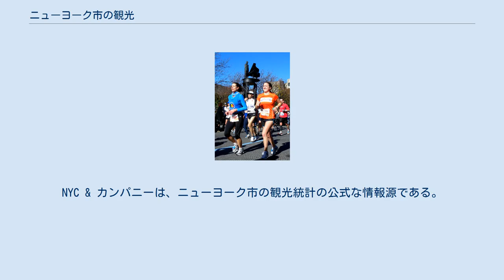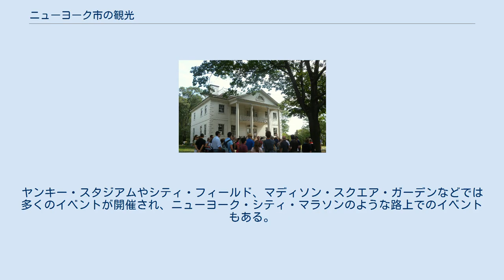ニューヨーク市の観光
サークル・ライン XVIIでハーレム川を観光する ロッカウェイ・ショアにて、ヨーロッパ人観光客ら コロンバスサークルの大道芸人の周りに集まる観光客 ニューヨーク市の観光（ニューヨークし の かんこう）では、ニューヨーク市の観光について解説する。
ニューヨーク市には、国内外から毎年約4700万人の観光客が訪れる。
 ニューヨーク市の観光の主な目的は、エンパイア・ステート・ビルディング、エリス島、ブロードウェイ・シアター・プロダクションズ、メトロポリタン美術館などのミュージアム、セントラル・パーク、ワシントン・スクエア・パーク、ロックフェラーセンター、タイムズスクエア、ブロンクス動物園、サウス・ストリート港、ニューヨーク植物園、5番街やマディソン・アベニューでのショッピング、トライベッカ映画祭などのイベント、セントラルパーク内にあるサマーステージやデラコート・シアターでのフリー・パフォーマンスなど。
自由の女神像は、アメリカ国内でも主要な観光スポットの1つだ。
ジャクソン・ハイツやフラッシング、ブライトン・ビーチなどは、ショッピングスポットとなっている。
 ニューヨーク市には、28,000エーカー（110k㎡）以上の公園や、14マイル（22㎞）以上の公共ビーチが存在する。
フレデリック・ロー・オルムステッドとカルヴァート・ヴォークスにより設計されたセントラルパークは、アメリカで最も訪問者の多い都市公園である。
また、同じオルムステッドとヴォークスによって設計されたブルックリンのプロスペクト・パークには、90エーカー（36ヘクタール）の牧草地が広がる。
クイーンズのフラッシング・メドウズ＝コロナ・パークは、市内で3番目に大きな公園で、1939年、及び1964年の万国博覧会の会場だった。
 街頭市や、グリニッジ・ヴィレッジのハロウィーン・パレード、ニューヨーク・マラソンなどの路上イベントにも、観光客の注目を集めている。
 セントラルパークの西にあるダコタ・ハウス エセックスハウスを含むセントラルパークから見た南側のビル群 モーリス・ジュメル邸でイタリア語について講義するガイド NYC & カンパニーによれば、2005年のニューヨーク市への外国人観光客が多い国は、イギリス（116万9千人）、カナダ（81万5千人）、ドイツ（40万1千人）、日本（29万9千人）、イタリア（29万2千人）、フランス（26万8千人）、アイルランド（25万3千人）、オーストラリア（23万5千人）、スペイン（20万5千人）、ギリシャ（14万8千人）、オランダ（14万7千人）である。
 ニューヨーク市には、主な行楽シーズンが存在しない。
感謝祭、クリスマス、新年とその周辺を例外とし、観光客の数は1年中ほとんど同じである。
また、ニューヨーク市のホテル利用率は、国内で最も高い。
世界金融危機の中でも比較的高いままだった。
 ジョージ・フェルティッタ率いるNYC & カンパニーの観光事務所は、アルゼンチン、イギリス、フランス、ドイツ、アイルランド、イタリア、メキシコ、オランダ、ロシア、スペイン、スウェーデン、日本、朝鮮、中国の14カ国にオフィスを持つ。
NYC & カンパニーは、ニューヨーク市の観光統計の公式な情報源である。
外国人観光客については、包括的な統計を出し、観光業への影響も調査している。
さらに、メンバー・ホテル、博物館、アトラクション、劇場、ストア、レストラン、待ち合わせ場所、サービスプロバイダーなどについての14の公式ガイドブックを出版している。
 観光ガイドが付き添う、ダブルデッカーのツアーバスやボートでは、マンハッタンやその周辺の観光スポット、数カ所を訪れられる。
また、1カ所を訪問するのには、タクシーが役立っている。
また、市内では、自転車のレンタルも行っている。
歩いて観光することは、繁華街などを移動するのに最適な手段である。
 多くの観光客が、自由の女神やエリス島など、歴史的な名所を訪れている。
他にも、1931年に完成したエンパイア・ステート・ビルディング、ロケッツの本拠であるラジオシティ・ミュージックホール、様々なブロードウェイのショー、第二次世界大戦の空母があるイントレピッド海上航空宇宙博物館、セントラルパークのような美しい公園もある。
また、一部税が課せられないニューヨークでは、買い物客も多い。
マンハッタン島を船で一周して水上から眺めるサークルラインもある。
 ワールド・トレード・センターもアメ...